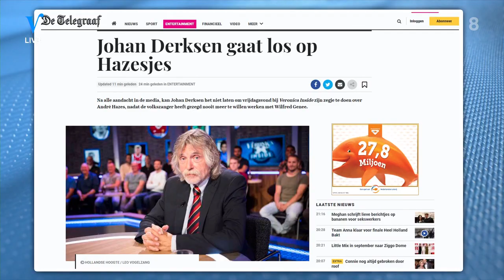Theo Janssen op de vuist met Aad de Mos? | VERONICA INSIDE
Een mooie anekdote over Theo Janssen uit het boek van Marcel van Roosmalen!